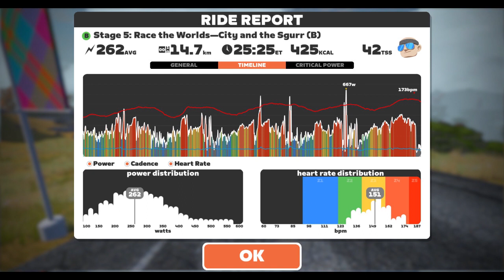Zwift - Stage 5: Race the Worlds—City and the Sgurr - 1st place - Gravel Bike Rules!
Just want to send out message - Gravel bike rules for this stage.
Probably not the strongest field today, but also a bit of pulling try to keep our group of 3 away from the 4th guy that coming hot - and If I am not mistaken - he was also using gravel bike.
Zwift setup - Specialized Crux and Cadex 35 gravel wheels (I just like a deeper rim).
My HDD keep getting full despite I checked my space before running zwift. Delete some old file real quick and back to record it but alas, still full again. Miss the last 1.5 minute effort try to keep pressing pedal hard to the finish line.